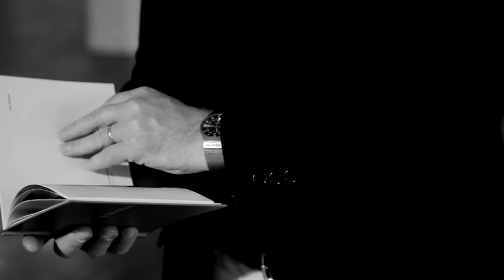TOMAS TRANSTRÖMER - 20 fotografers tolkningar på Abecita konstmuseum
Tomas Tranströmer debuterade 1954 med diktsamlingen "17 dikter". Allt sedan dess har han varit en vida läst och uppmärksammad poet med stor internationell spridning. Hans lyrik finns idag att läsa på mer än femtio språk och nya översättningar tillkommer hela tiden. Att en poet med en sådan förhållandevis liten produktion, 13 diktsamlingar, en prosabok och en brevsamling, från ett så litet språkområde som Sverige fått denna spridning över världen är unikt. År 2011 tilldelades Tranströmer också Nobelpriset i litteratur.

I början av 2012 föddes tanken på en fotoutställning inspirerade av Tranströmers dikter. I sin skenbara enkelhet ger de ofta en fördjupad bild av livet. Men bilden eller känslan som kan uppstå hos läsaren är inte entydig. Utställningen "Se Tranströmer -- 20 fotografers tolkningar" ger möjlighet till flera infallsvinklar. Här har 20 olika fotografer själva valt en dikt att bildsätta med fotografi. Några har ovetande om varandra valt samma dikt. En mångfacetterad tolkning med många intressanta bilder.
Utställningen visas på Abecita Konstmuseum september till november 2013.